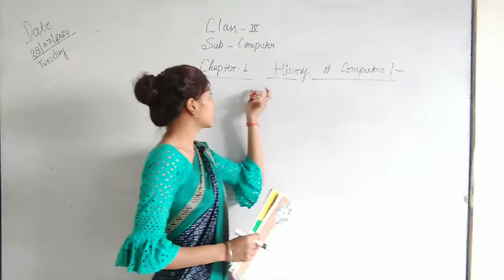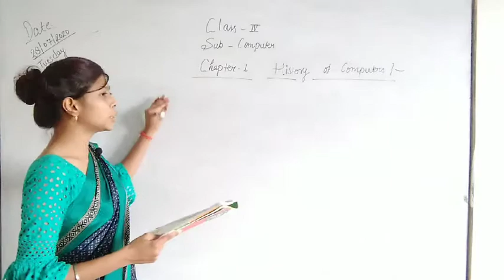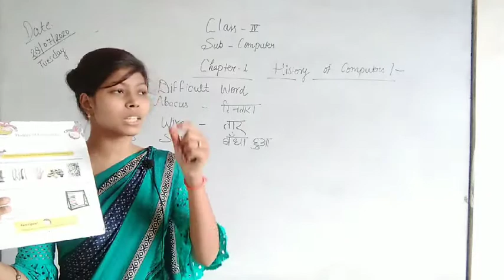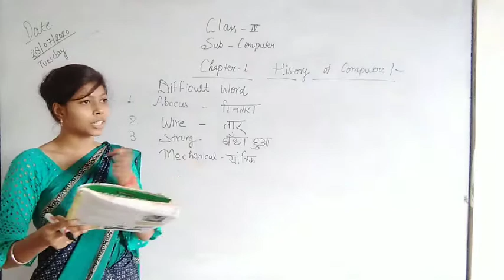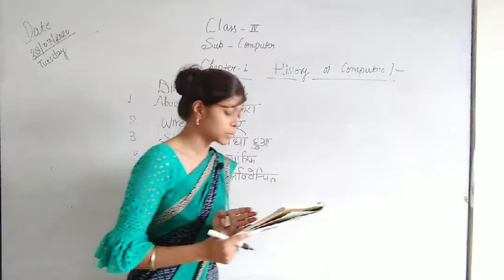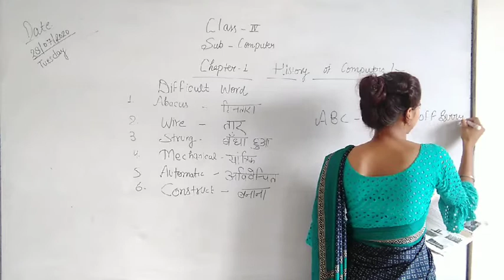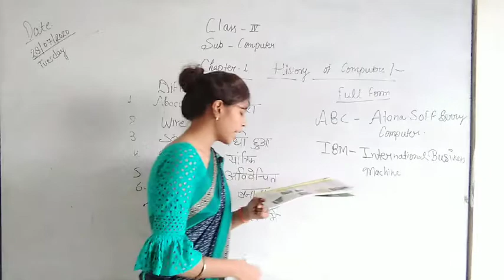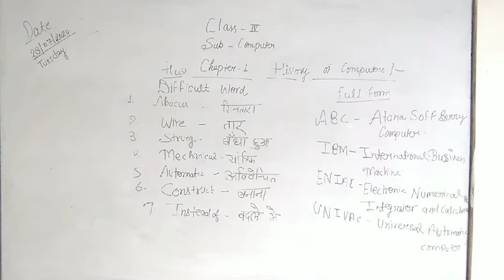Class 4th Computer lecture 1 part 1 history of computer